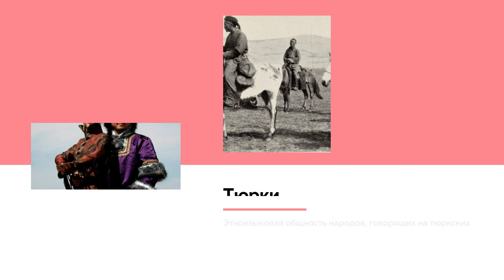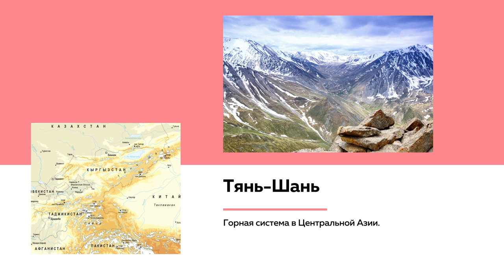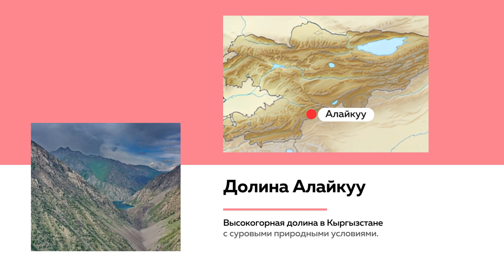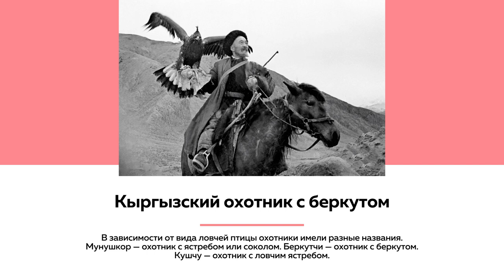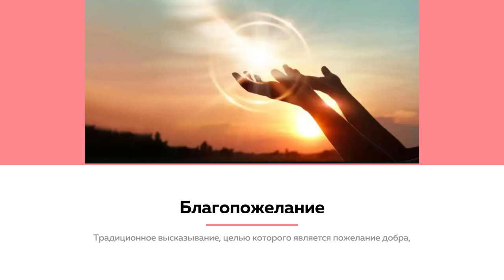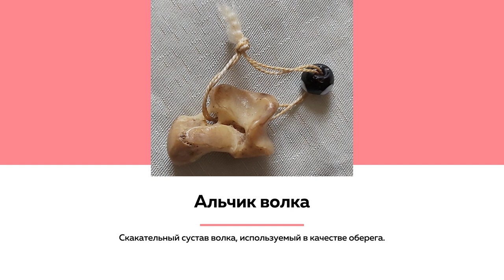О чем может рассказать охота у тюрков | Лекции на ТОЛКе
Как используют жапкаки? Что такое «ритуальный смех»? Зачем носить альчики волка? И почему без «бата» лучше не выходить из дома? Этнограф Иван Назаров – о национальной охотничьей традиции тюркских народов.